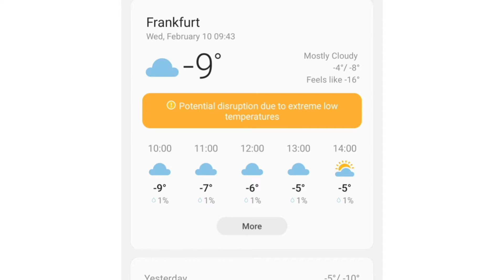bht bra risk لیا humny is musam mei Janey ka Frankfurt/quick way mei bnai وائٹ krhai